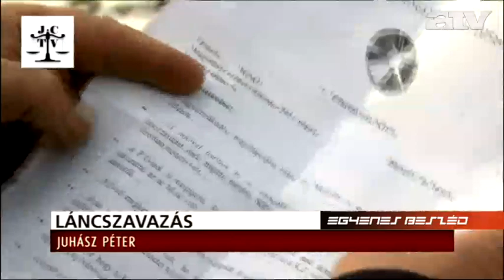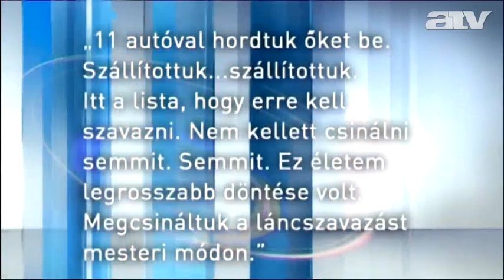Juhász Péter több megyéből is értesült láncszavazásokról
Szó szerint úgy ment, mint ahogy a felvételen elhangzik - mondta Juhász Péter az ATV Egyenes Beszéd című műsorában azzal kapcsolatban, hogy egy hangfelvétel szerint a 2010-es önkormányzati választás során Kiskunfélegyházán a fideszes jelölt győzelme érdekében autókkal szállították láncszavazni a kiskunfélegyházi romákat.